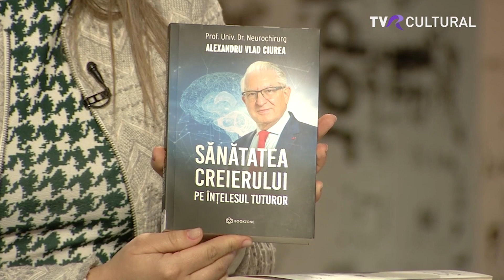GALA PREMIILOR LITERARE BOOKZONE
Piața  de carte s-a diversificat foarte mult în ultimii ani. Studiile arată că cititorii caută din în ce mai mult cărți despre sănătate, nutriție și dezvoltare personală. În ultimii trei ani, exemplarele vândute aproape s-au triplat. Pe 20 martie, la Palatul Parlamentului va avea loc o Gală a Premiilor Literare organizată de una dintre edituri, gală în care vor fi premiate cele mai apreciate și bine vândute cărți, selecția se bazându-se pe votul cititorilor. Despre acest eveniment și ce aduce el nou în calendarul evenimentelor similare, am vorbit cu invitata noastră, scriitoarea Alina Ilioi.

TVR Cultural, 18 martie 2024